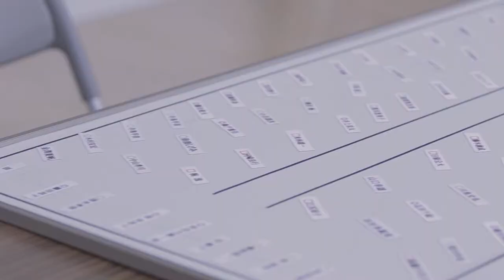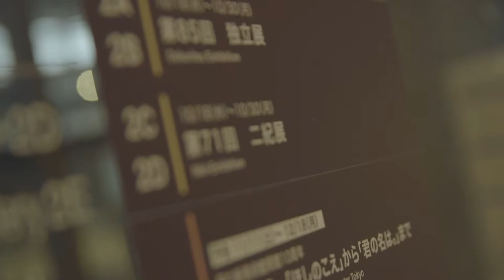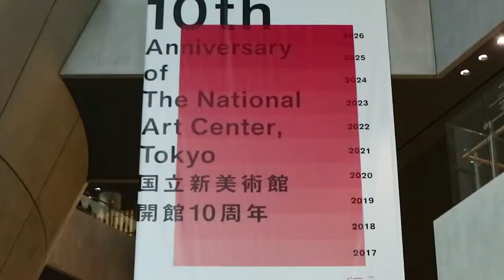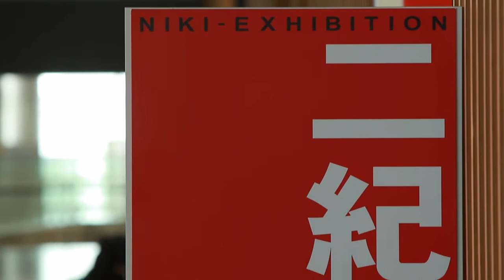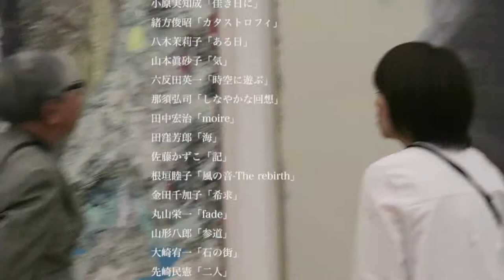第71回二紀展台湾展 「 以畫會友 以筆傳情」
第71回二紀展   「以畫會友  以筆傳情」

來自日本的275位藝術家
二紀會的首次海外展
繪畫235位・雕塑40位藝術家參展

二紀展
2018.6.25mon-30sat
國立臺灣藝術大學
10:00~1700
免費入場

出演
山本 貞
藪野 健
南口 清二
吉岡 正人
岡野 彰夫
玉川 信一
中村 智恵美

声
佐藤 亜紀
佐藤 志帆
前橋 蓮太郎
藪野 健

演出・撮影　　　前橋 蓮太郎
編集　　　　　　前橋 蓮太郎　佐藤 洋一
撮影協力　　　　上村 まりあ　森 大吉
編集協力　　　　加藤 弘道
字幕翻訳　　　　陳 思潔　李 怡萱
プロデュース　　佐藤 洋一
コーディネート　岡野 彰夫　清水 健太朗　南口 清二

使用作品
□オープニング（登場順）

山本　貞『土の光景』

藪野　健『私も又記憶に抱かれ』

南口清二『記憶のかけら』

玉川信一『土と内臓-K8W165-』

岡野彰夫『まだ終わってないのに』

吉岡正人『晩餐のあと』

中村智恵美『百合と紫陽花のある静物』

稲垣直樹「聖衣 -宙-」

永田義信「Nと山百合」

遠矢秀三「天上の森　-白獏の夢」

河野富夫「ラプソディ・イン南郷17」

株田昌彦「Platform」

関崎　哲「彼らの長い旅」

岩永敬子「対峙する」

菊池正男「砂防ダム」

吉川和美「水のかたち」

吉本満雄「私の街が暮れていく（西成山王裏通り）」

久間啓子「Sea drops “rainy day”」

井上展也「水辺の風景」

立見榮男『雷神・鯰・道安栗鼠図』

井上　護『ビリジャンの風』

遠藤彰子『炎樹』

清水聖策『鵜羽』

滝　純一『沈黙』

難波平人『バタマリバ族の住居（トーゴ）』

小柳吉次『静閑（高照神社）』

吉野　純『バベルの塔』

秋山　泉『ラール・エ・レエスパス』

神近　昭『イジチュールVII』

北村　真『マハーバリブラム海浜』

高崎研一郎『海上と丘上』

友添泰典『いざなう森羅万象』

畑　尚治『己・曼荼羅−並ぶ』

松尾隆司『アレッポ』

米津福祐『雷電童子生誕250年』

赤羽カオル『清流清景』

朝倉雅子『オラトリオ　鐘楼の響き』

生駒泰充『午餐』

板倉美智子『歌声が聴こえる』

市野英樹『二人』

伊藤光悦『神威崎早春』

今井充俊『望マヌ船』

犬童　徹『スリランカの修業僧』

内田雅三『残影−予感』

大西生余子『鳥取岩美町牧谷杜若苑にて』

大橋圭介『黒き舟』

小川　巧『まなざし』

片山光波『Kくんの風景』

加藤　修『鉛に咲く花のように』

加野尚志『露草の頃』

北久美子『風の色、光る雲』

北　誠一『青いテーブル』

北澤茂夫『アリスの時』

木原正徳『人のかたち野のかたち-地に還る-』

金原テル也『黒い花のある風景』

日下部直起『創生の蒼』

黒田冨紀子『長閑な休日』

小林千枝『舞い込んだ秋』

佐久間公憲『river•流れ』

櫻井晨正『如来形象』

佐田尚穂『赤まんま』

佐藤幸代『ディディム考』

庄司　剛『甦る大地-2017-』

上瀧泰嗣『悪の華』

高嶋脩二『Gaiaラプソディー・複眼』

高取克次『タイムマシーン』

瀧本周造『Camino de Cielo』

田中定一『私の地球2017』

塚本裕志『真昼』

津田仁子『刻』

徳永芳子『須弥山へ・・祭祀』

内藤定壽『汽車を描く画学生』

中村幸男『九月の野原-樹景シリーズより-』

野田典男『都市』

橋本俊雄『風の架け橋2017』

花岡克行『にぎやなか老々〇〇』

浜村博司『ナガサキ考・崩れの資料館』

比留間良介『森にてVI』

福長弘志『墟』

法邑利博『朝未き−爛漫』

松下元夫『おのころ日輪A』

松葉口忠雄『風の旅（トルコ、カッパドキア幻影）』

松本邦夫『たおやか』

松本善造『朝日村』

宮田翁輔『空と風と大地と』

山崎　進『風日の幻影III『夢の微睡み』』

山崎哲一郎『生命の残象2017』

佐々木信平『なかよし』

橋本　清『よもの海』

山本文彦『はじまりII』

原澤和彦「昨日、今日、あした」

向吉文男「牛を放つ」

山家利治「人間図鑑2017」

山形昌子「鼓動2017」

山田みのる「OZONE」

佐藤光郎「吹けよ風　呼べよ嵐」

松本功全「ツキノウラガワまたは宇宙卵」

佐藤美江子「夢は枯野を駆け巡る」

山田勝明「レイライン」

川口智美「発つ」

川上久光「還」

川島孝文「MORNING GLORY」

赤木睦代「勇往前進」

大澤三月「蒼い空」

柴野純子「レクイエム」

仲築間英人「彼方へ」

小原実知成「佳き日に」

緒方俊昭「カタストロフィ」

八木茉莉子「ある日」

山本眞砂子「気」

六反田英一「時空に遊ぶ」

那須弘司「しなやかな回想」

田中宏治「moire」

田窪芳郎「海」

佐藤かずこ「記」

根垣睦子「風の音-The rebirth」

金田千加子「希求」

丸山栄一「fade」

山形八郎「参道」

大崎宥一「石の街」

先崎民憲「二人」

上田保隆「一念自尊」

藤原　護「Otonomie-森のジャズ-」

石田葉子「夏の始まり」

吉岡賢一「ふたりのコラール」

鈴木良治「Drums boy」

牧野　卓「繰り返す四角い感情」

野上洋子「云いかけた言葉」

都丸直子「急げ急げ〜」

□中学生見学部分　彫刻

高橋　勝「AWA」

長谷川敏嗣「Out of Control -滑落」

本多正直「Prayer for Peace -祈り- 」

日野宏紀「大歓喜」

石川幸二「０の視点　-震災から」

音楽 freemusicアーカイブより

Blue Dot Sessions “Sino de Cobre”

Blue Dot Sessions “Maldoc”

Blue Dot Sessions “The Molerat”

Split Phase ”Dungeon_Dancin”

Blue Dot Sessions “The Zepplin”

Blue Dot Sessions ”Intermezzo”

Blue Dot Sessions “Surly Bonds”